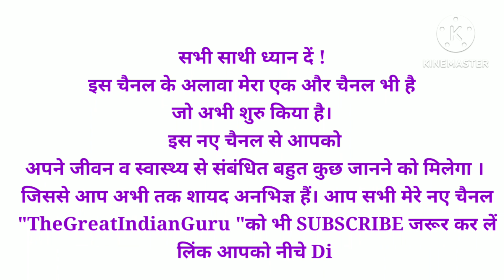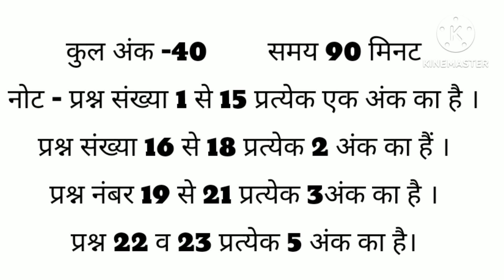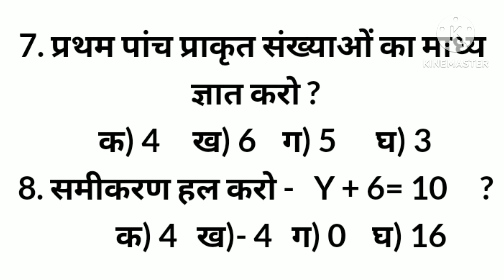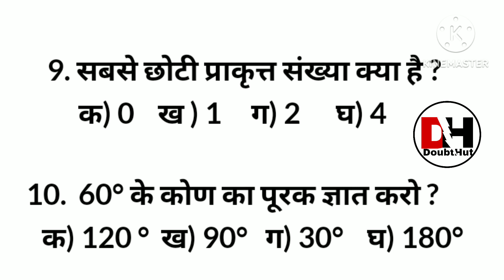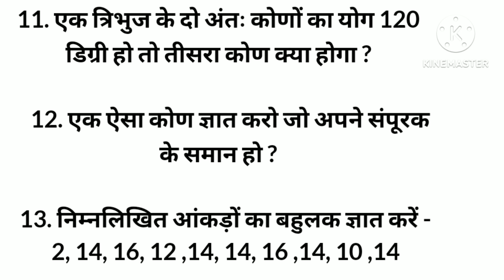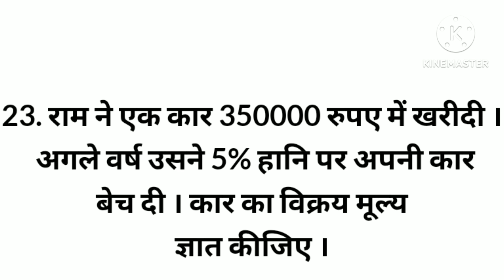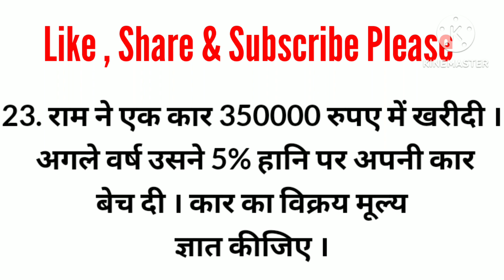Class 7 Math Sample Paper Half Yearly Exam September 2023| कक्षा 7वीं गणित मॉडल पेपर सितम्बर 2023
Class 7 Sample Paper Math September Exam 2023|Half Yearly Exam Model Paper Math Class 7| कक्षा 7 गणित सैंपल पेपर अर्धवार्षिक परीक्षा सितम्बर 2023|@DoubtHut

My Queries -
Class 7 math question paper september october exam 2023 haryana board
Class 7 sample paper math september 2023
Class 7th model paper math 2023
Sample paper math class 7 2023
Model paper math class 7 2023
Half yearly exam sample paper math class 9 2023
Class 7 math model paper september exam 2023
Class 7 math sample paper september exam 2023
Class 7 model paper math half yearly exam 2023
Class 7 math model paper half yearly exam 2023
Math sample paper class 9 half yearly exam 2023
Model paper math class 7 half yearly exam 2023
Sample paper class 7 math september exam 2023
Class 7th half yearly exam sample paper math september 2023
September Exam sample paper class 7 math
Nineth class math sample paper exam september 2023
कक्षा 7 गणित सैंपल पेपर सितंबर परीक्षा 2023
अर्धवार्षिक परीक्षा सैंपल पेपर कक्षा 7 गणित
कक्षा 7 गणित पेपर अर्धवार्षिक परीक्षा 2023
गणित सैंपल पेपर कक्षा 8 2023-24
सितंबर परीक्षा सैंपल पेपर गणित कक्षा 7
कक्षा 7 गणित मॉडल पेपर अर्धवार्षिक परीक्षा 2023-24
मॉडल पेपर गणित कक्षा 7 2023
अर्धवार्षिक परीक्षा 2023 कक्षा 7 गणित मॉडल पेपर
मिड टर्म एग्जाम सैंपल पेपर गणित कक्षा 7
कक्षा 7 गणित सैंपल पेपर सितम्बर परीक्षा 2023 हरियाणा बोर्ड
कक्षा 7 गणित मॉडल पेपर अर्धवार्षिक परीक्षा सितम्बर 2023
कक्षा 7 गणित सैंपल पेपर हरियाणा बोर्ड सितम्बर 2023
गणित कक्षा सात सैंपल पेपर परीक्षा सितंबर 2023
सितम्बर परीक्षा सैंपल पेपर गणित कक्षा 7